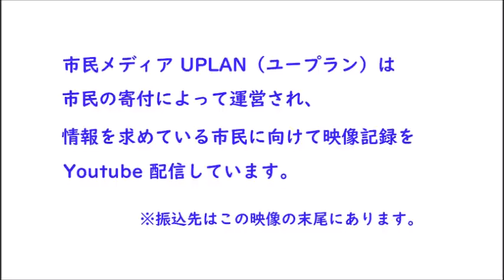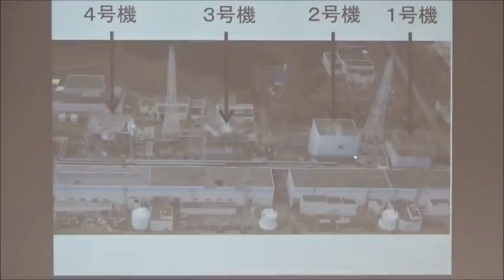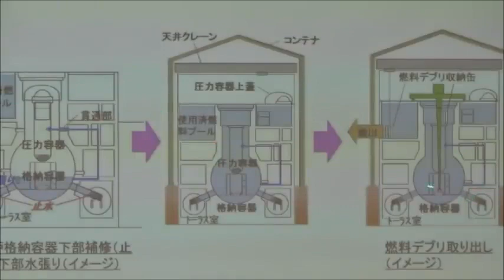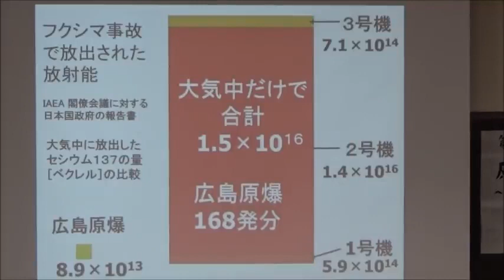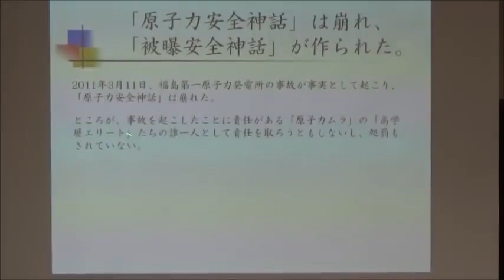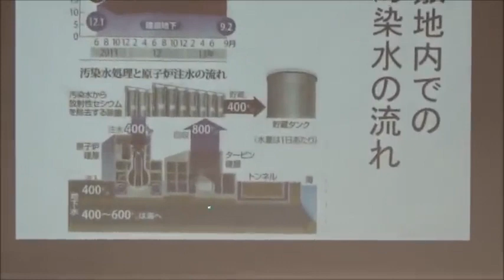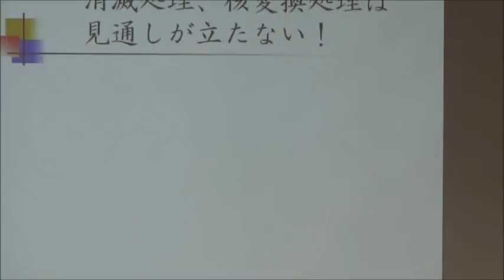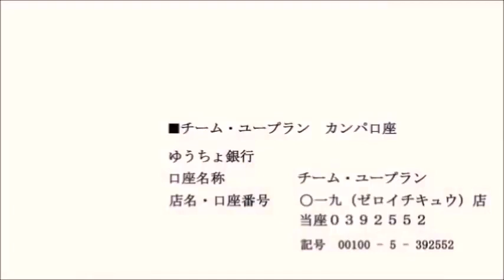20210418 UPLAN 小出裕章「原発の終わらせ方～福島原発事故から10年のいま～」→ノイズ除去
20210418 UPLAN 小出裕章「原発の終わらせ方～福島原発事故から10年のいま～」
から、ノイズ（雑音）を除去してみました。

です。